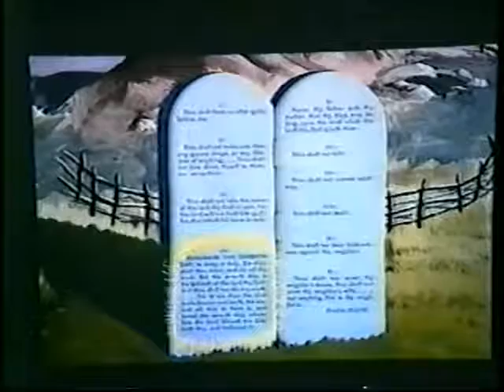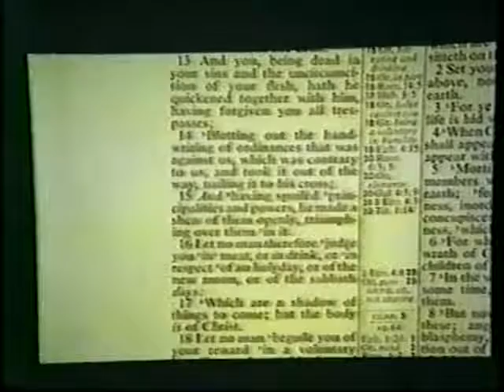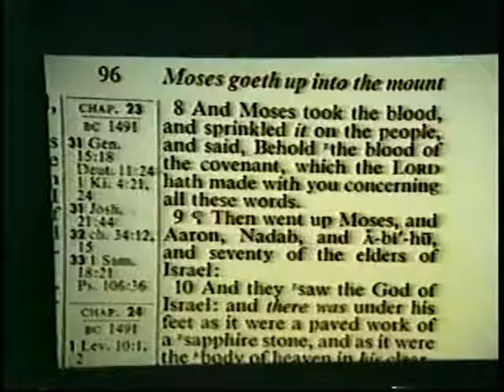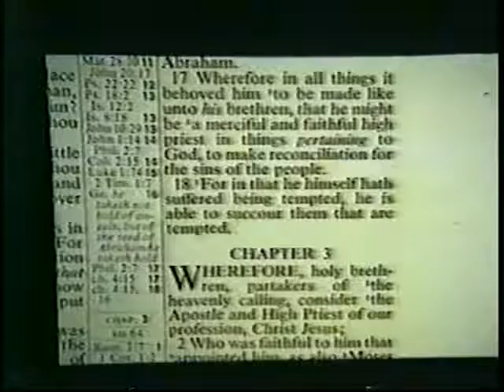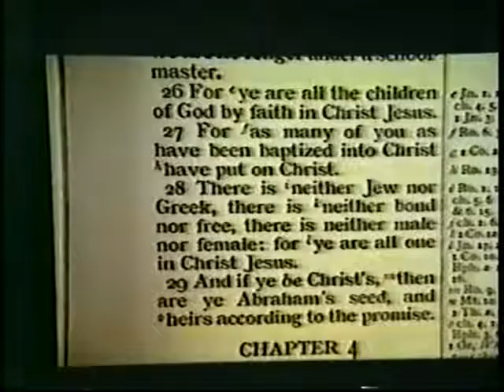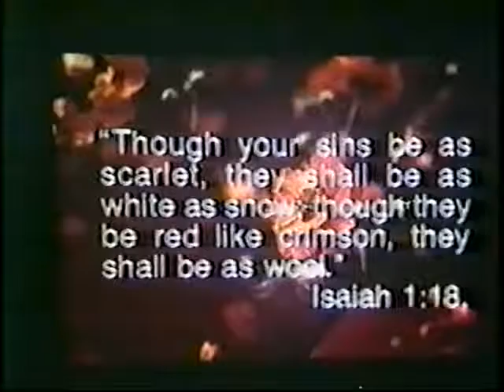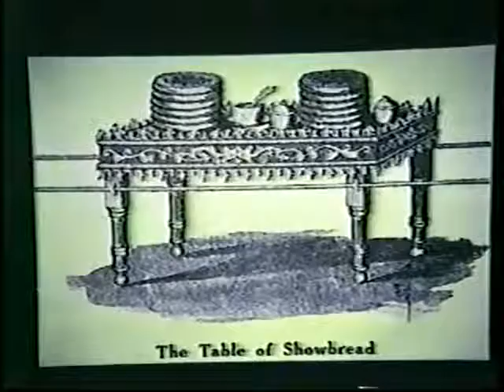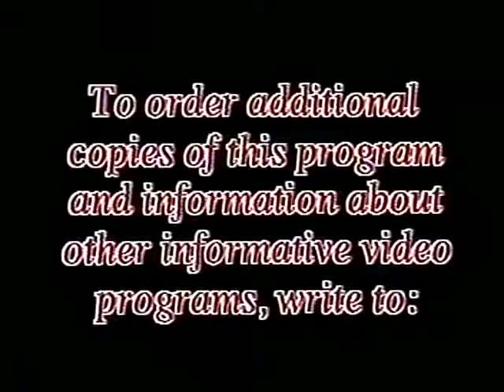Mysterious Symbols of What? - John the Revelator, Part 3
Part 3 of 15 from Jim Arrabito's John the Revelator: An Investigation into Earth's Final Destiny